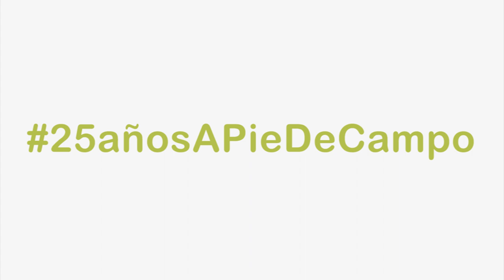Carlos Zumalacárregui | LIFE Paludicola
Nuestro compañero Carlos nos cuenta un poco más sobre el proyecto LIFE Paludicola y las campañas de anillamiento que hemos realizado en Palencia.